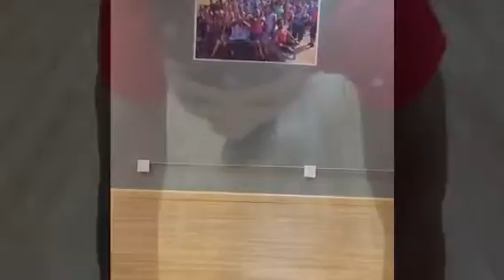EB30X ( mix Up )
XpresswayWorkOutNoRedLights